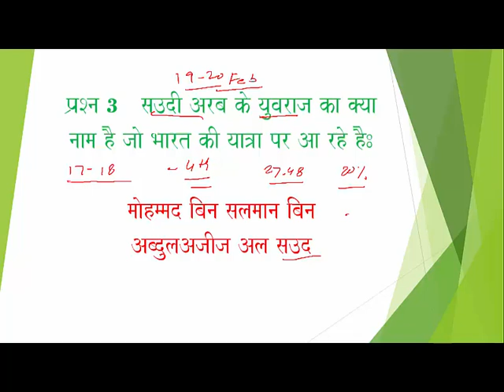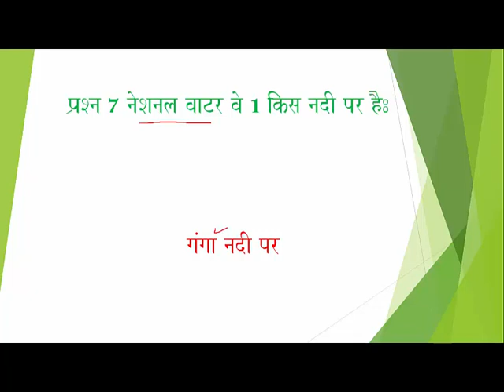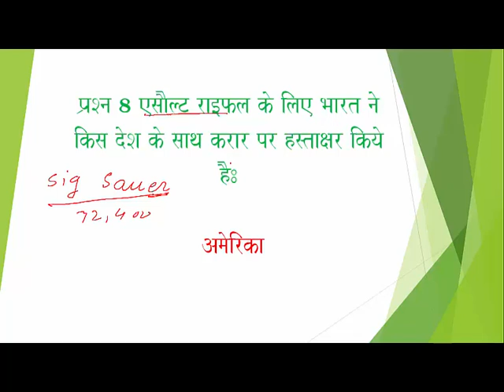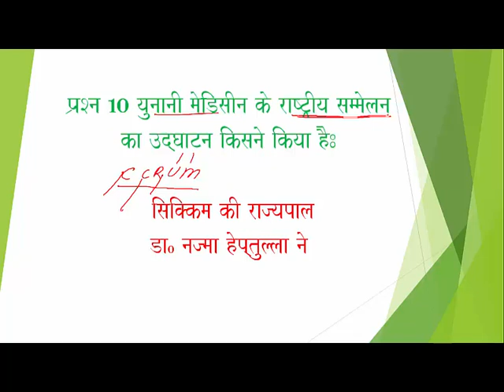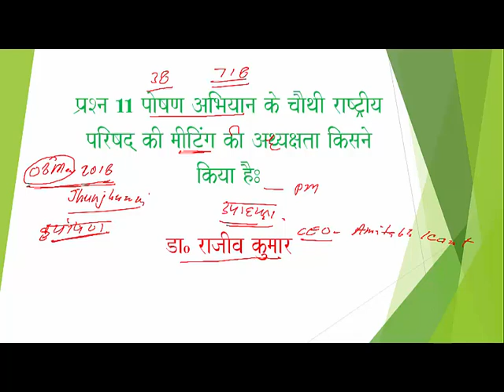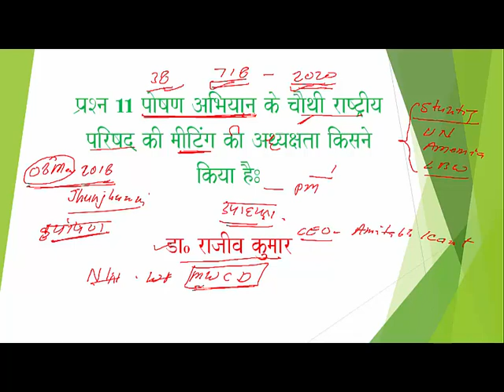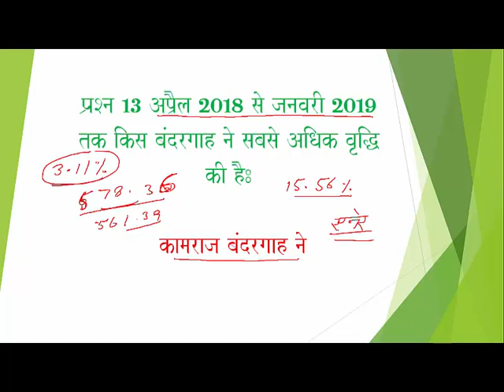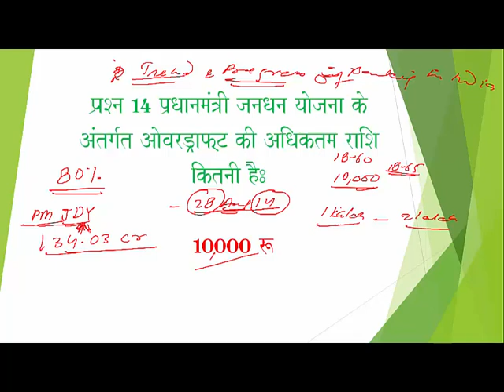CURRENT AFFAIRS: 13 FEB 19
UPSC, PCS, SSC, RAILWAYS, BANKING AND OTHER ALL EXAMS III
TOTAL TOPICS OF THE DAY II VERY IMPORTANT II